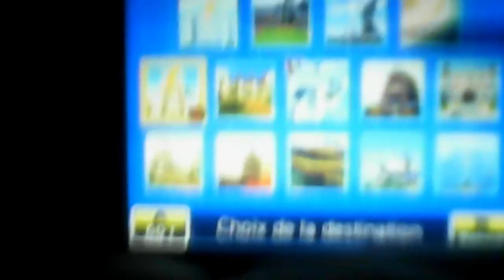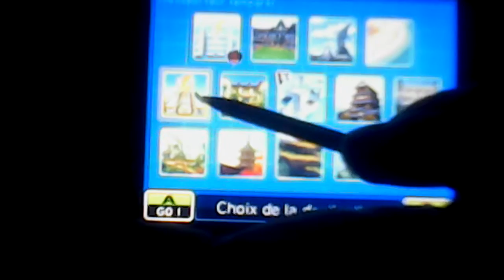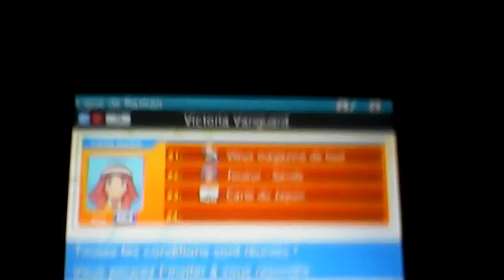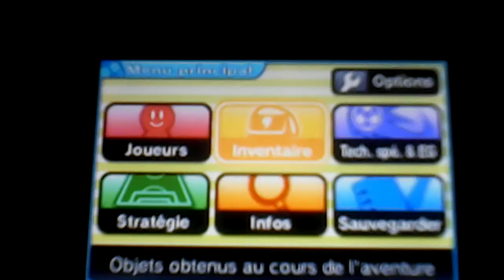[ Recrutement ] #5 Tori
Salut tous le mondes, on ce retrouve aujourd'hui pour une nouvelle vidéo sur Inazuma Eleven go chrono Stone tonnerre. Nous allons recruter Victoria Vanguard.
Dites-moi si vous trouvez que la qualité est meilleur.